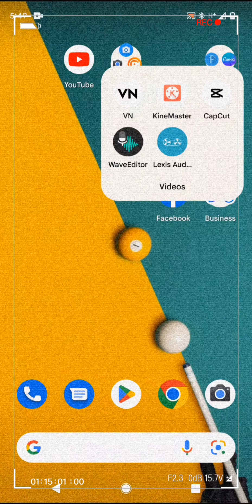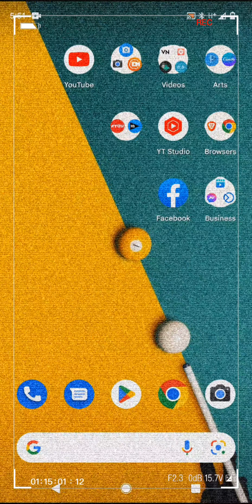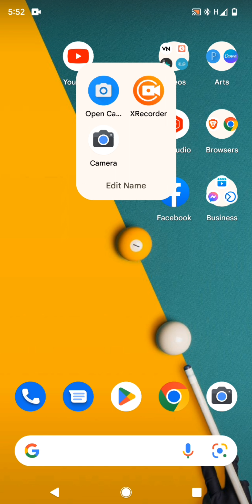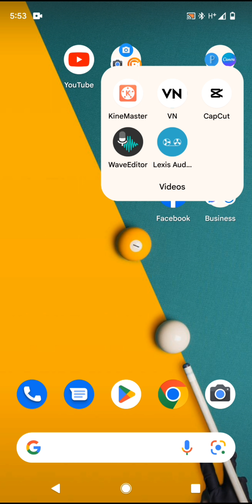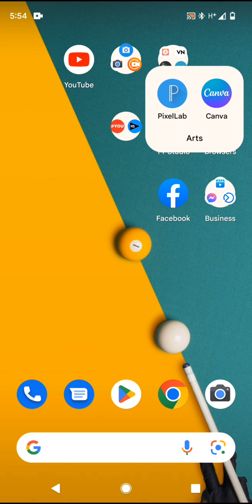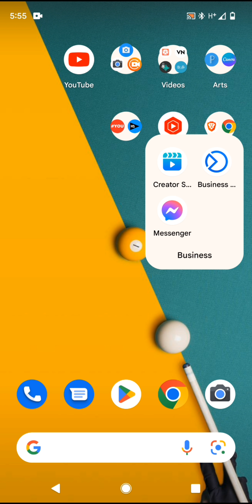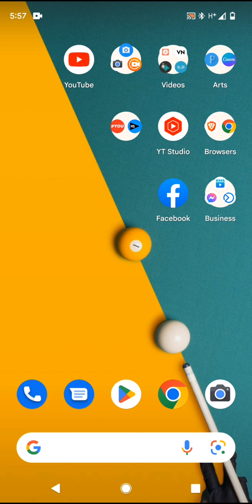Best Apps for New Youtuber for Audio Video Edit, Upload, Thumbnail, Tag, Title Research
@Youtube journey with ri, best mobile apps for new youtuber.

apps for youtubers are must be needed.

video editor, noise reduce in mobile apps, audio editor for reduce noise in mobile,